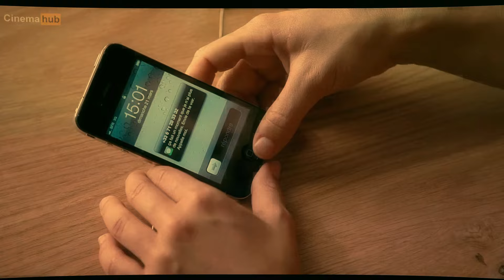Young & Beautiful Girl Lives a Double Life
The latest movie recap on Cinemahub brings you the French romance drama film Young & Beautiful ( Jeune & Jolie ) starring Marine Vacth, Charlotte Rampling, Johan Leysen, Géraldine Pailhas, Frédéric Pierrot, and Fantin Ravat.

A young and beautiful girl begins a secret life as a call girl, meeting her clients for hotel-room trysts. She remains unusually detached, with little enthusiasm in the interactions or the money she earns. But one day, everything changed.